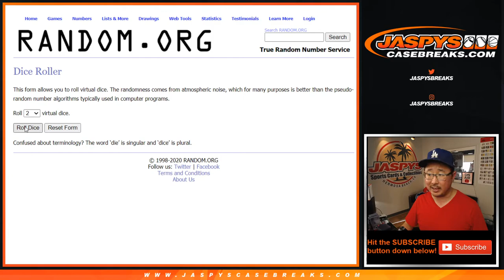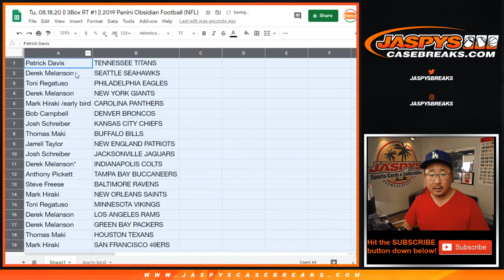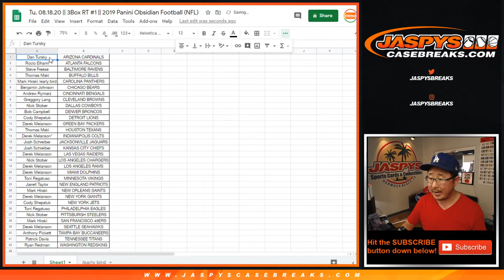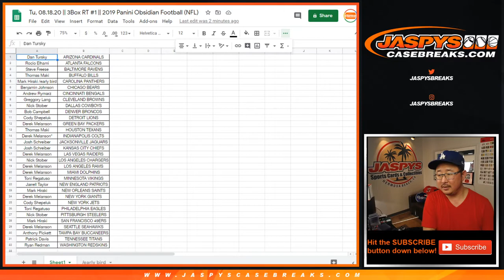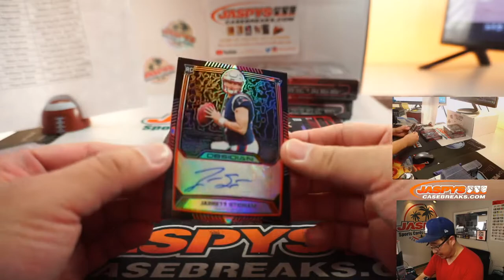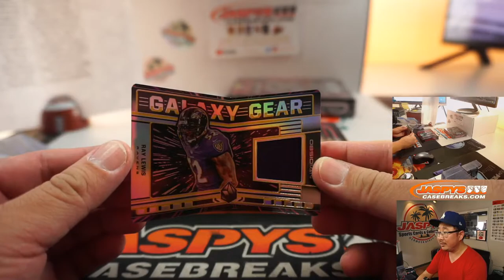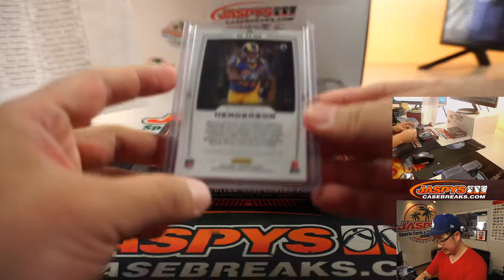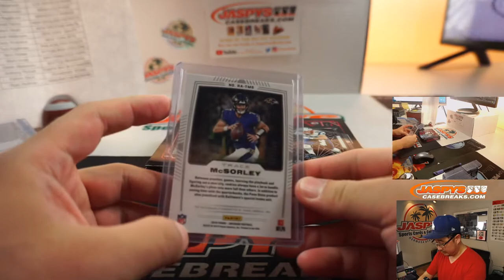Tu, 08.18.20 || 3Box RT #1 || 2019 Panini Obsidian Football (NFL)